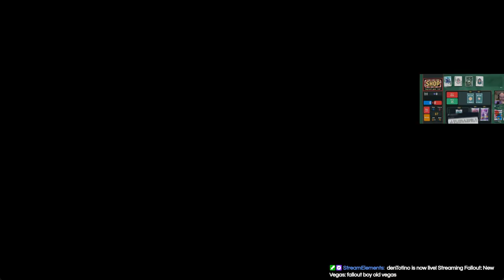Fallout New Vegas (Genocide Run) - PART 2 [FULL STREAM] (No Commentary)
ncr

Stream date: 2024 Apr 28

I’m Den Totino, a content creator. GBA lover. Redditor. 4channer. Ninja’s wife and manager (don’t tell him). I may be sad and cringe-worthy sometimes, but I hope you’ll laugh with me (or at me) when you watch my videos. Thank 🙆